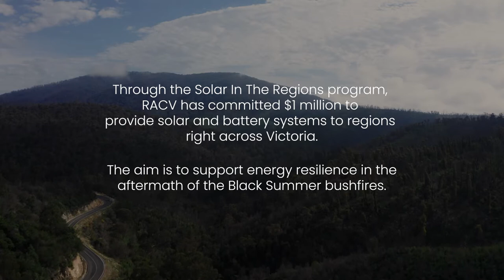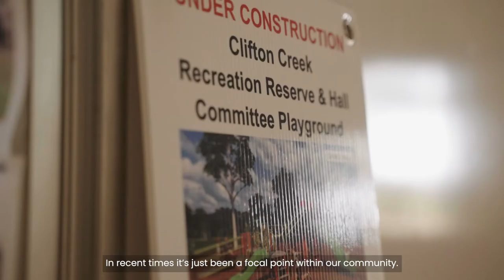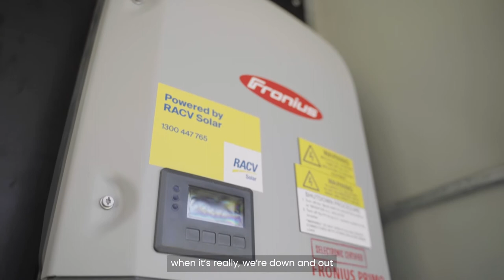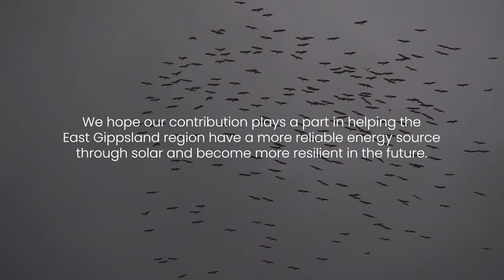RACV Solar East Gippsland